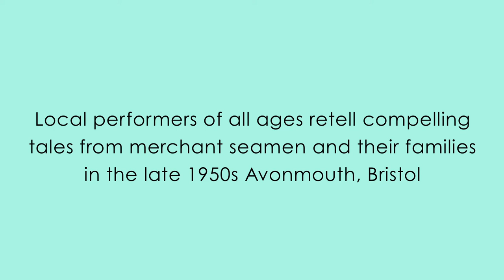Trailer | Sailors' Tales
The men who fell in love with the sea, and the women who fell in love with them.

Local performers of all ages retell compelling tales from merchant seamen and their families in late 1950s Avonmouth, Bristol.

2 - 12 November 2016.